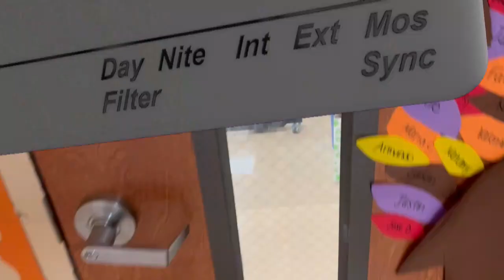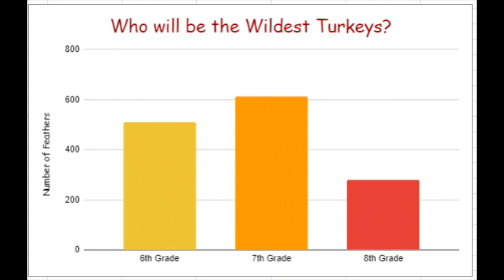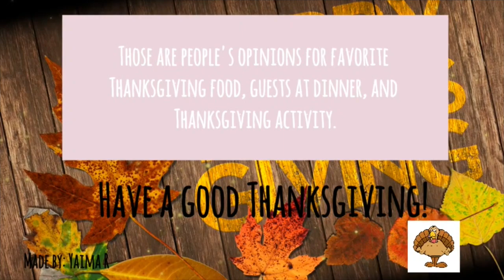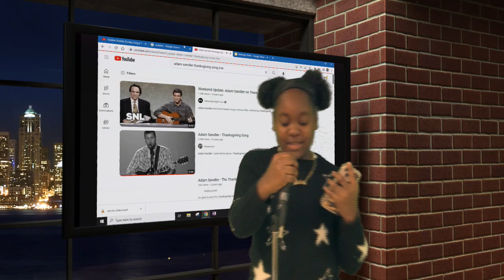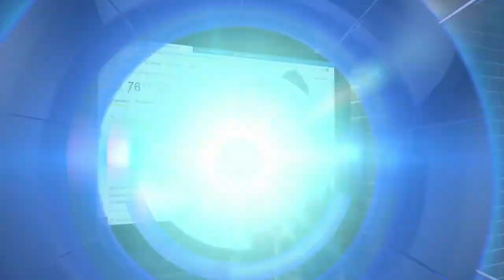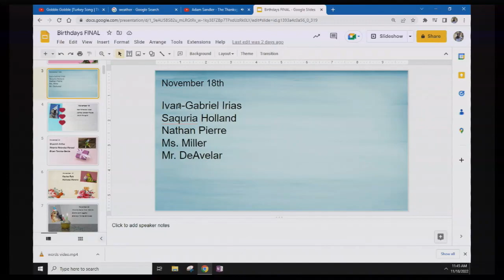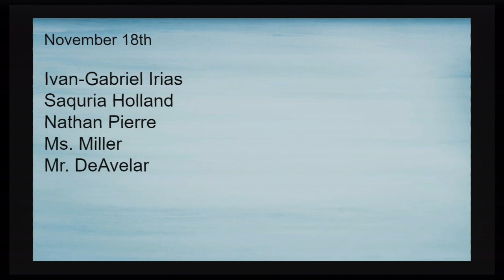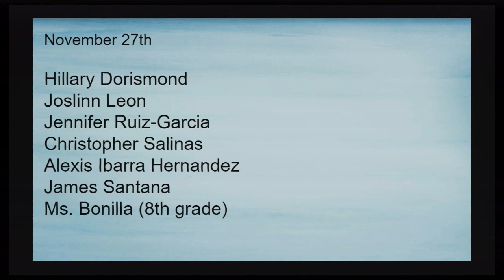PSTV November 18, 2022